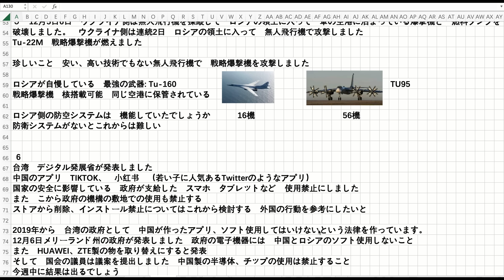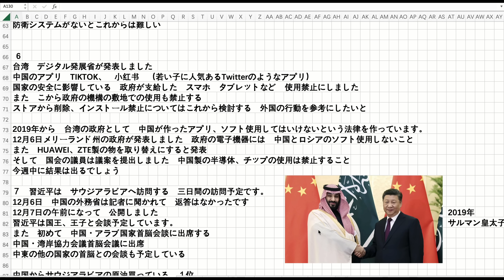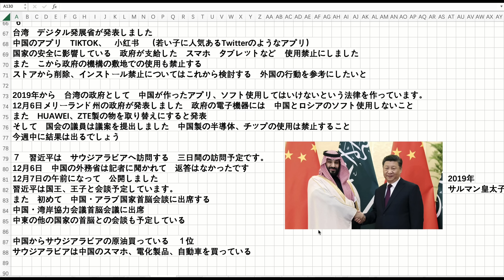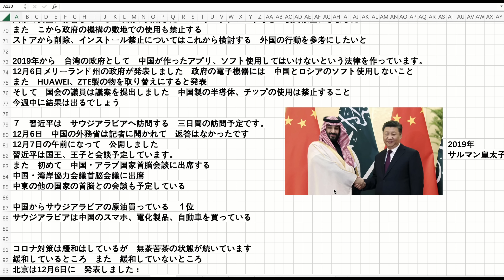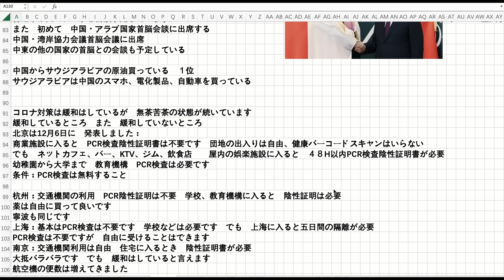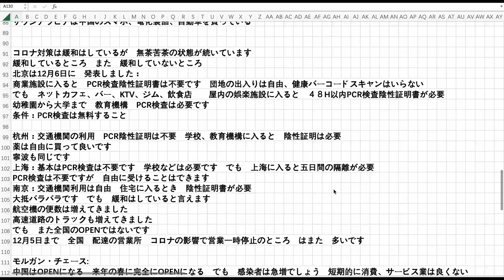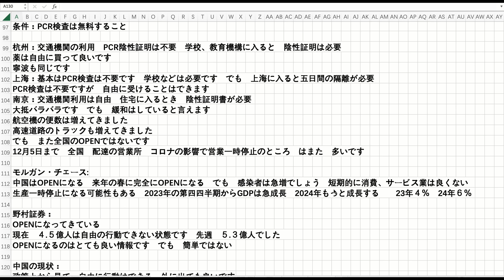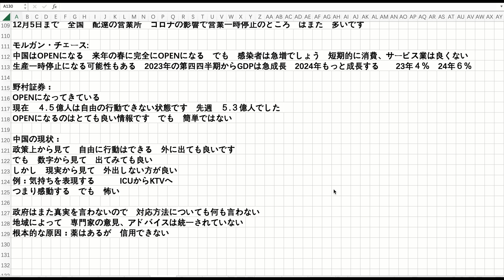中国コロナ対策緩和 信用出来ない説明 信用出来ない漢方薬